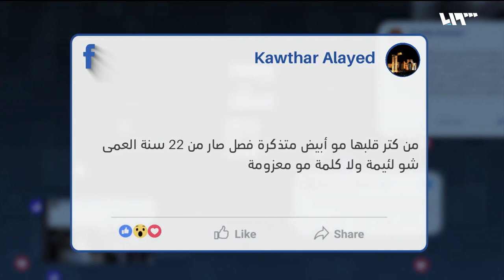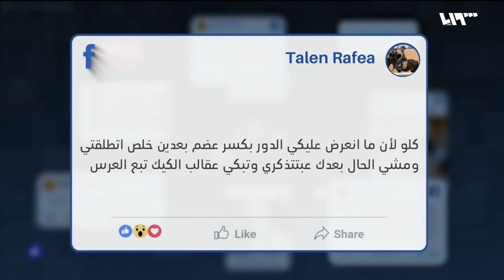سلاف فواخرجي تكشف سبب خلافها مع كاريس.. ما علاقة زوجها؟ | ريبوست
سلاف فواخرجي وكاريس بشار إلى التداول من جديد، حيث تصدر اسم الممثلتين السوريتين وسائل التواصل الاجتماعي